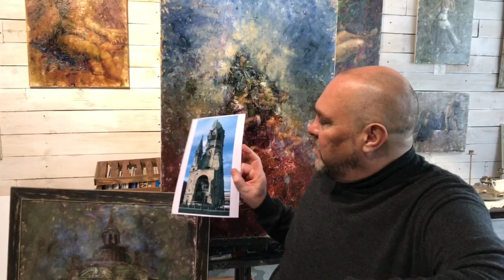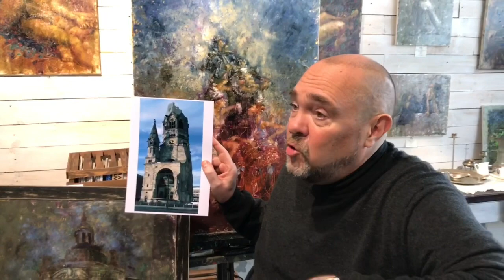Архитектурные композиции - новый этап на творческом пути художника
Освоить архитектурные композиции это важнейший этап на творческом пути любого художника. На протяжении 6 занятий мы будем создавать великолепные архитектурные сооружения. Современность и стиль таких картин очень высоко оцениваются в арт сообществе, а коллекционеры готовы платить большие деньги. =)